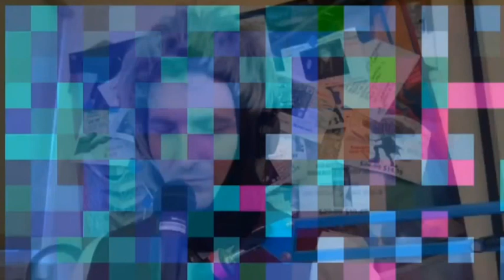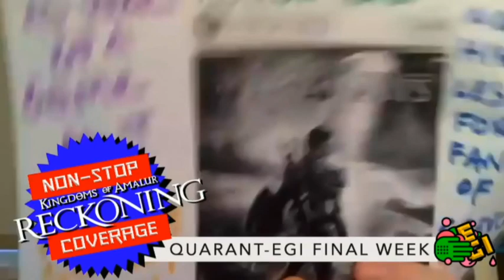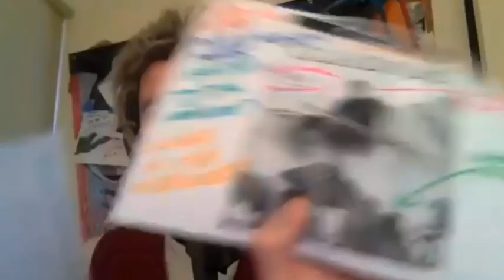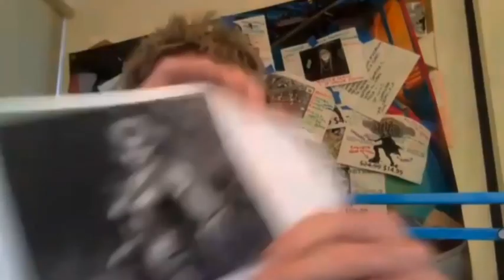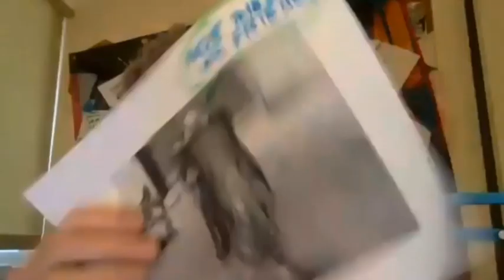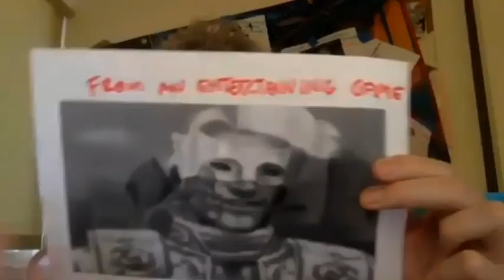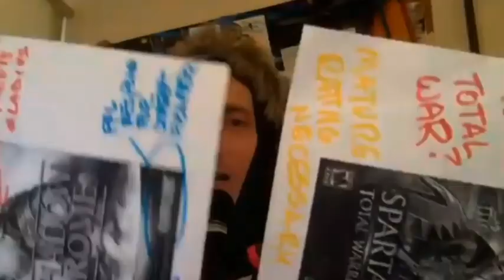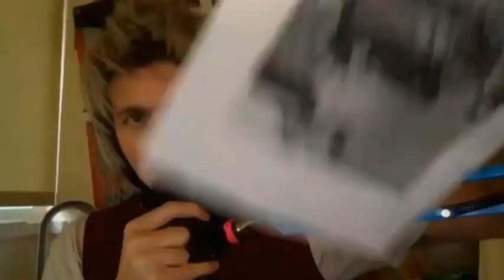QUARANT-EGI EPISODE 10: REDEMPTION (HEADHUNTER)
featuring very special guest Stephen Kick (CEO of Nightdive Studios and RobbyxAlan5ever fanboy)